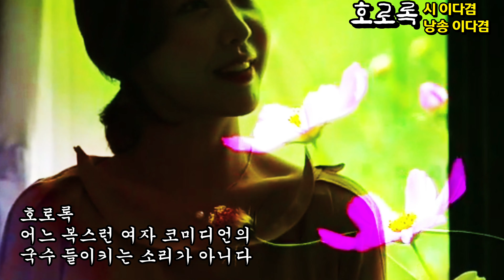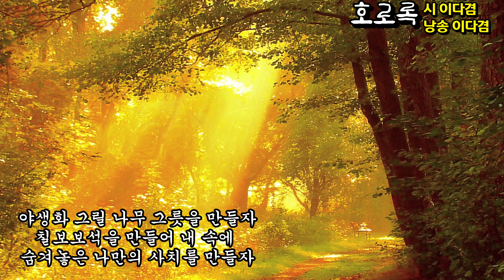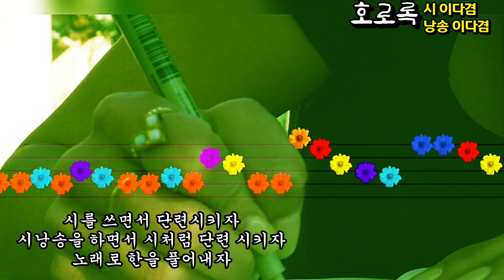[시낭송] 호로록 / 시 이다겸 / 낭송 이다겸 / 이다겸의 영상시집 / 시가 세포가 될 때까지 / 영상제작 서미영 [영상시/낭송시]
이다겸 영상시집 "시가 세포가 될 때까지" 中에서

호로록    /   이다겸

호로록
어느 복스런 여자 코미디언의
국수 들이키는 소리가 아니다

호로록
내 삶을 교통정리하는
호루라기 소리이다

호로록
내 삶을 그리자
캘리그라프로 자유를 그리자
천아트 야생화로 버려린 실패를 업사이클해서 그리자
민화로 과거를 그리자
인물화로 나의 영정사진을 그리자

호로록
내 삶을 만들자
흙으로 다육이 담을 도자기를 만들자
야생화 그릴 나무 그릇을 만들자
칠보보석을 만들어 내 속에
숨겨놓은 나만의 사치를 만들자

호로록
내 삶 속에 놓여진 내 맘을 단련시키자
시를 쓰면서 단련시키자
시낭송을 하면서 시처럼 단련 시키자
노래로 한을 풀어내자

호로록 호로록 호로록
내 삶을 정리해 주는 호루라기 소리에
귀기울이며 살자